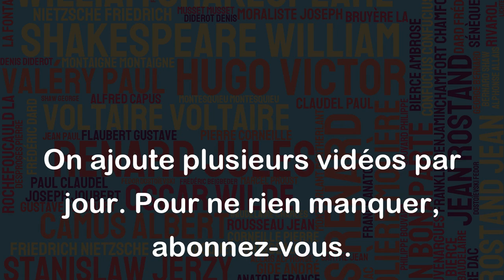J'aime bien la minijupe. Je n'y vois que des avantages. - Francis Blanche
Cette citation exprime une opinion personnelle sur la minijupe, une pièce de vêtement qui peut être controversée. Francis Blanche donne l'impression qu'il apprécie la minijupe et qu'il ne voit que des avantages à la porter. Cependant, il est important de noter que cet avis peut être différent pour chaque individu et que chacun est libre de choisir ce qu'il veut porter. En fin de compte, la décision de porter ou non une minijupe doit dépendre des préférences et des choix individuels tout en respectant les règles sociales et culturelles en vigueur.